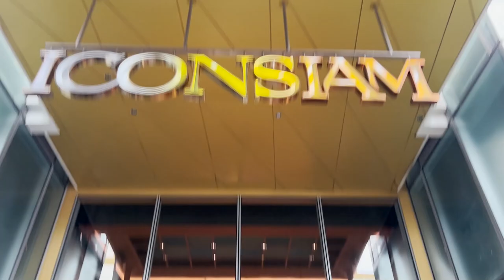KELILING THAILAND CUMA BUTUH 24 JAM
Komen di bawah enak nya Kita Kemana lagi?